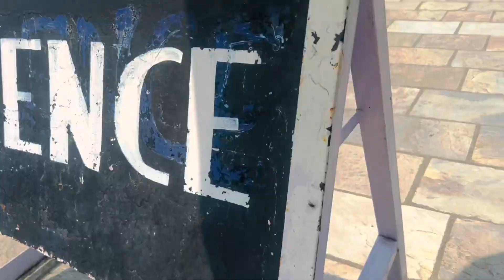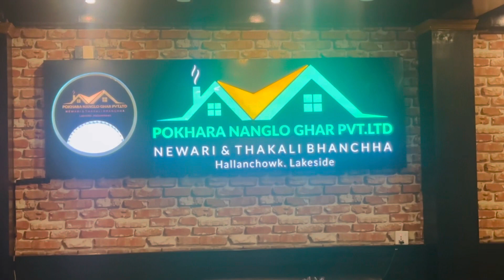Welcome to Nepal / Sikkim Guest